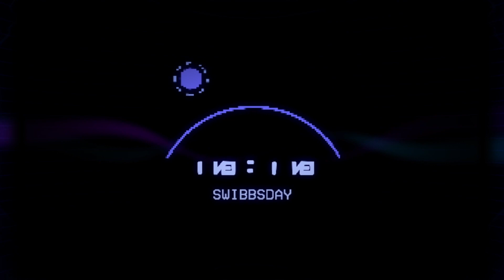Jet pack Suit - High on Life Full Gameplay Walkthrough Part 6 [No Commentary]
High off Life Full Gameplay Walkthrough Part 6
Jetpack suit